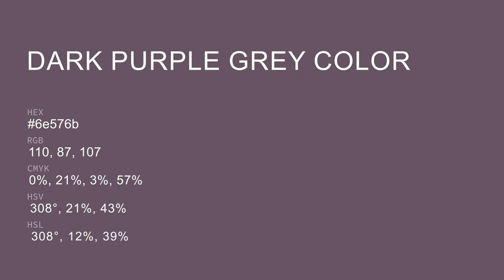Dark Purple Grey color 6e576b hex color - Violet color - Cool color 6e576b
What color is Dark Purple Grey ? 6e576b hex color - Violet color - Cool color 6e576b

Hex 6e576b Color Code is also known as Dark Purple Grey color.